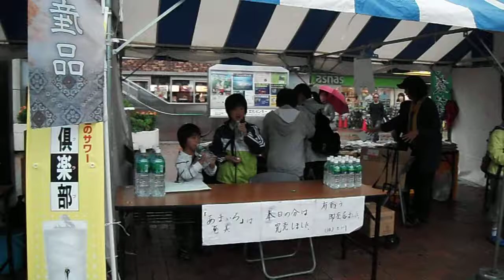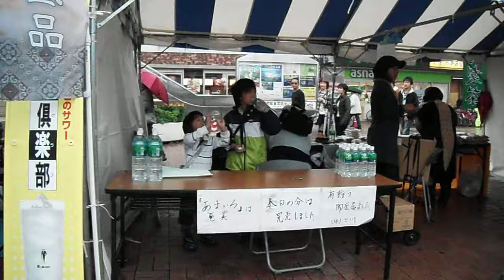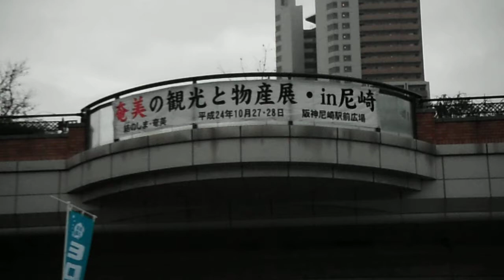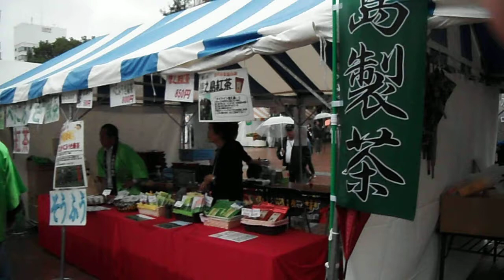奄美観光物産展ｈ24 10 28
奄美観光・物産展に初参加しました。株式会社三川が製造したあまいろ(amairo)奄色は子供に人気がありました。雨の午前中でしたが、なんとか広報に成功したかな？今後とも住用のあまいろ「奄色」をよろしくね。関西住用会が応援しています。